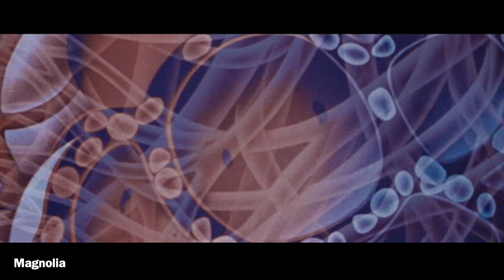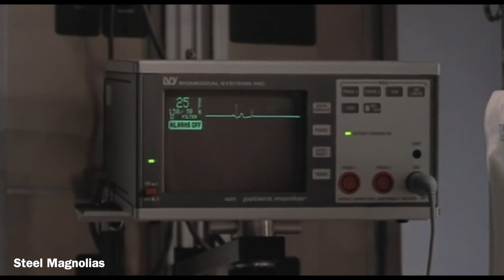what movies get WRONG about death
Examining how death, dying, and grief have been portrayed in film, and how those portrayals compare to my personal experience of losing my mom to cancer.

Check out my Dungeons and Dragons Podcast, Of Mice and Men and Monsters, right now by clicking